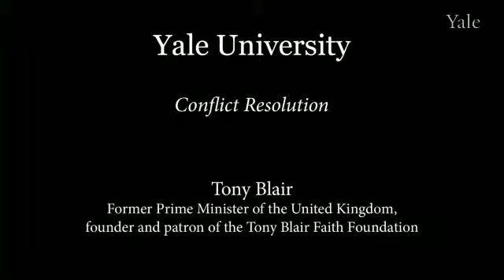Tony Blair: The Concept of Nationhood as Multi-Faith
Tony Blair, former Prime Minister of Britain, founder and patron of the Tony Blair Faith Foundation, discusses how states should not exclude other faiths but should be multi-faith.